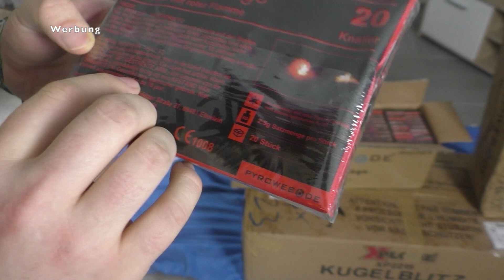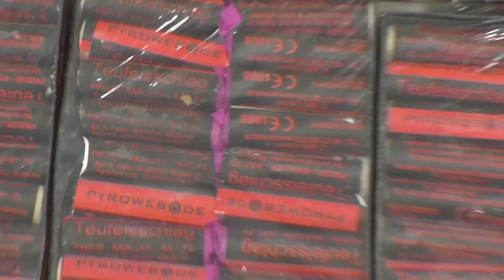FETTES 600€ PYROWEB 😍 SILVESTER FEUERWERK UNBOXING 😱 2019 / 2020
💥ACHTUNG:💥

Alle in diesem Video gezeigten Ausschnitte und Videomaterialien bleiben rechtlich Eigentum des Kanalbetreibers und dürfen ohne Einverständniserklärung des Inhabers nicht übernommen werden. Da in den gezeigten Videos auch Produkte zu sehen sind, weise ich hiermit darauf hin, dass es sich um Werbung handelt.

Professor Pyro